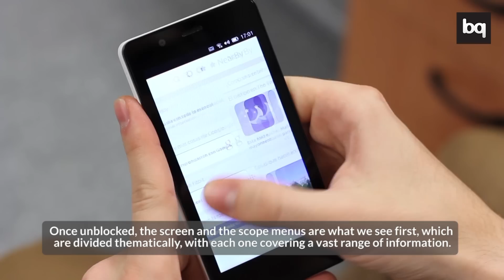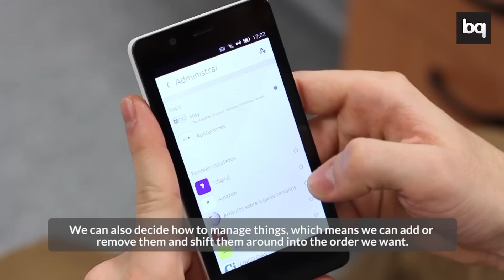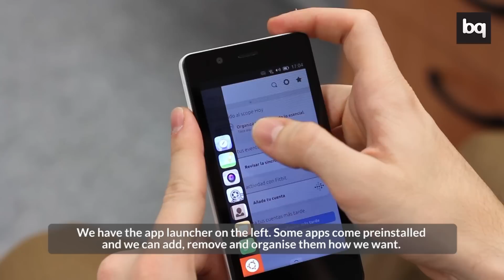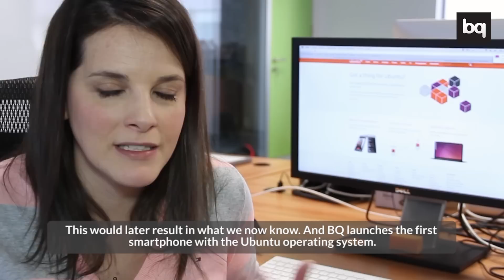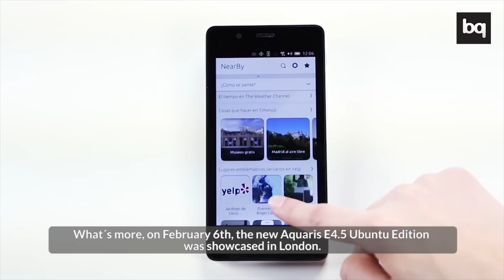Tecnopolis 7 Ubuntu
BQ launches Aquaris E4,5 Ubuntu Edition, the first Ubuntu phone in Europe.

Table of contents:

- Research, development and innovation (00:37)
- Curiosities: Ubuntu (05:03)
- News (07:23)